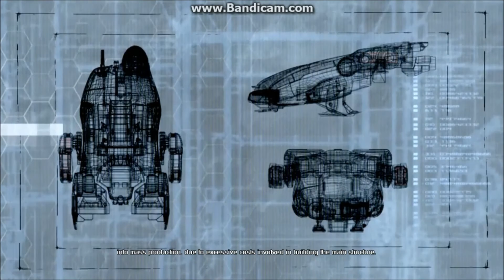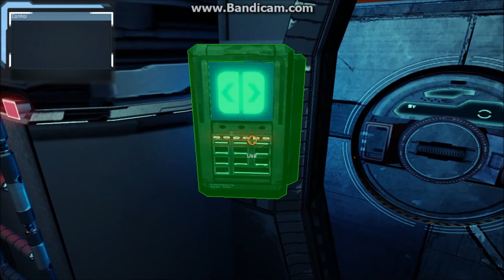X Rebirth (Let's Play) Playthrough - 1 HD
X Rebirth just came out so I'm going to give a try with this playthrough.